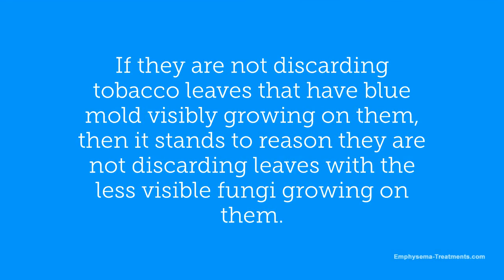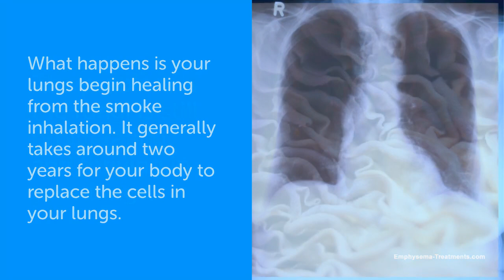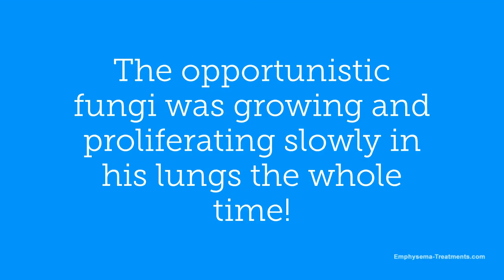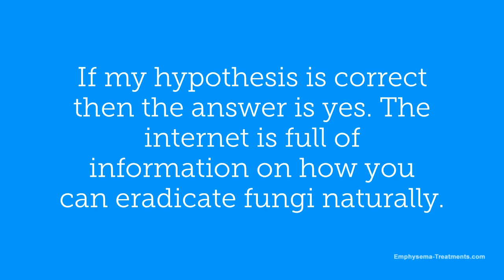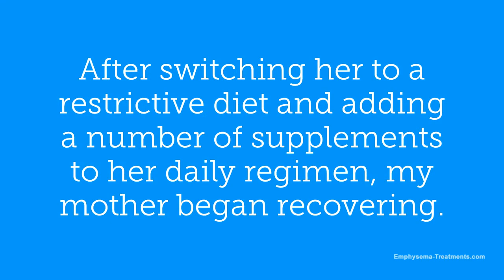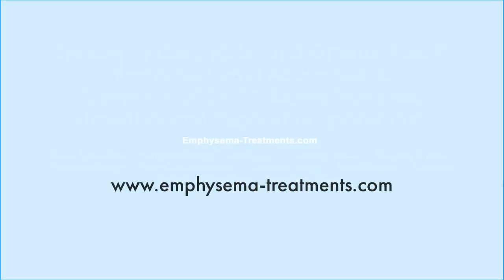Why Quitting Smoking Does Not Prevent COPD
Tobacco Control Studies now show the presence of fungal and mycobacterial spores in the exhale of smokers. Further study reveals that along with the 7 fungi and mycobacteria there are also 6 bacteria and 3 oomycetes (water molds) that all grow naturally on tobacco in the fields. Since the infected leaves are not discarded they are eventually cured, ground up and rolled into cigarettes.

Smokers inhale smoke from their cigarettes and inhale the smoke through all the unlit tobacco containing active mycobacterial spores. These spores embed themselves into the lung tissue where they begin proliferating very slowly. Once they have proliferated enough to cause medical issues the dreaded diagnosis of COPD occurs.

The amazing thing is that if COPD is treated as if it were a mycobacterial infection it is diminished and eventually is eliminated and the patients recover.